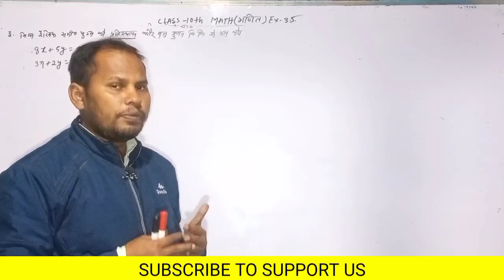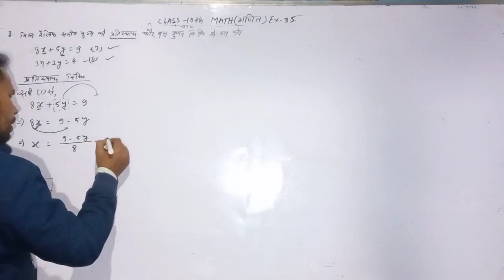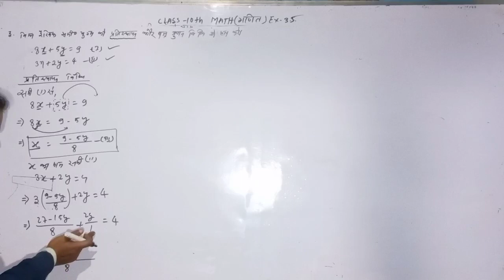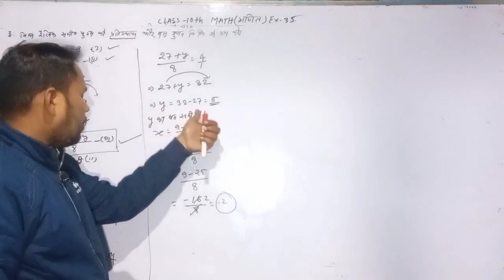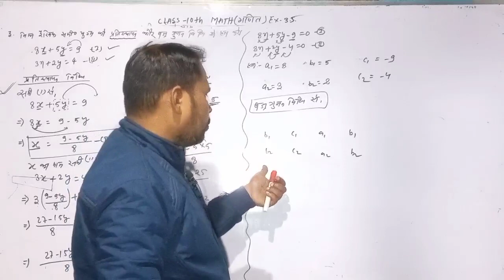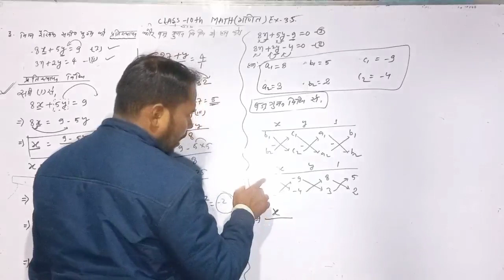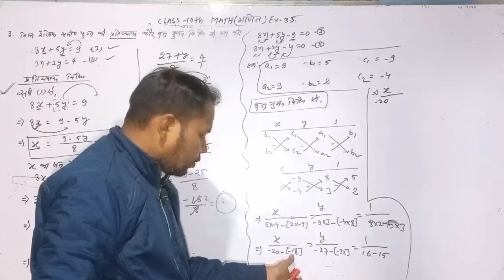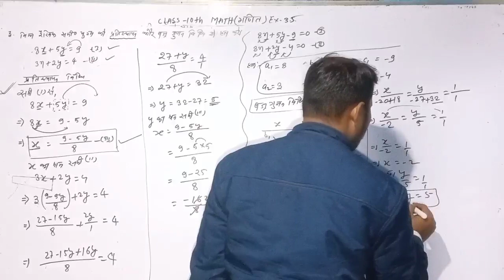10th ncert math ex 3.5 q 3